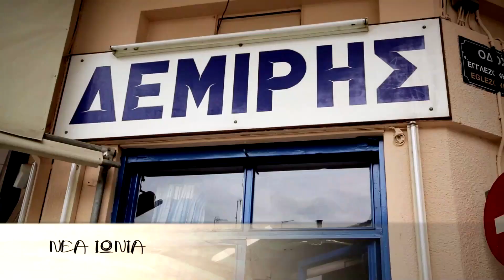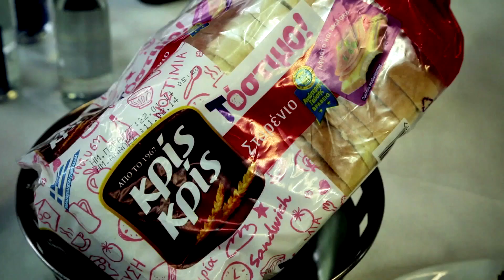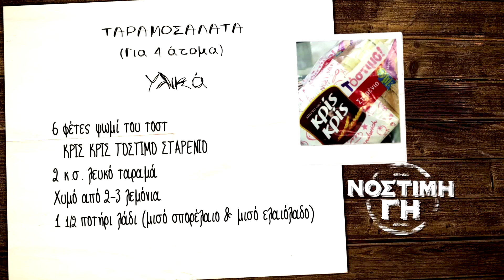ΚΡΙΣ ΚΡΙΣ ΣΥΝΤΑΓΗ: Ταραμοσαλάτα από τον Βασίλη Καλλίδη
Ταραμοσαλάτα από τον Βασίλη Καλλίδη, συνδυασμένη με τα πιο λαχταριστά θαλασσινά μεζεδάκια του Βόλου!
Απλώστε την πάνω σε μια φέτα Κρις Κρις «Τόστιμο!» Σταρένιο και απολαύστε!